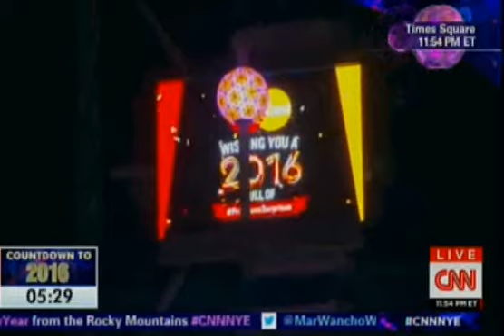CNN Coverage: New Year 2016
I had to stay up until 5AM to get this live.

This is the CNN Coverage of the NYC Countdown to 2016 including a live performance of Jessie J singing Imagine.